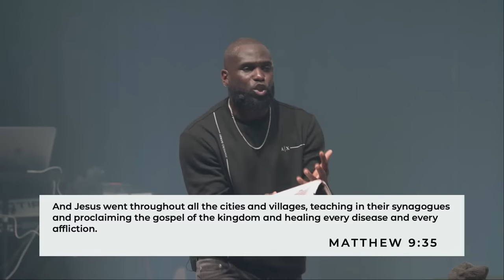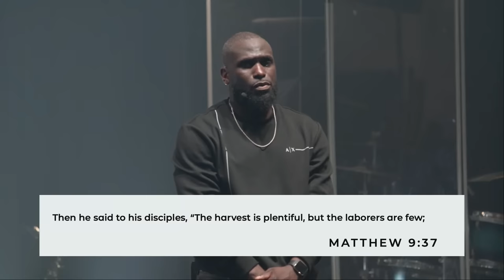KINGDOM CALLINGS | Fields & Faithfulness | Matthew 9:35-38 | Philip Anthony Mitchell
Welcome to the official Youtube channel for 2819 Church. This channel features powerful and life-impacting messages from Philip Anthony Mitchell and guest communicators.

As you listen to these sound biblical messages you can expect to be challenged, stirred, matured and inspired in your faith and walk with God. For more information about us visit 2819Church.org.